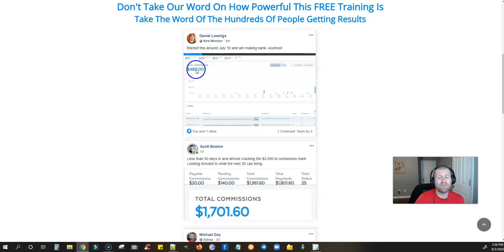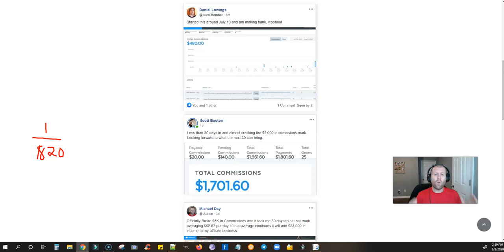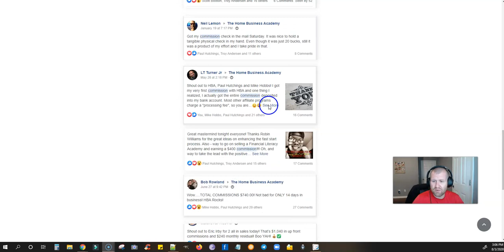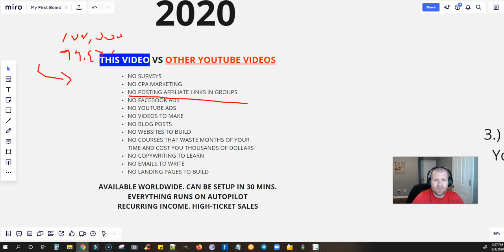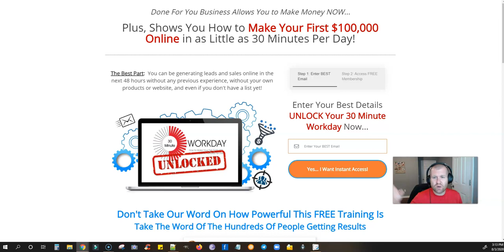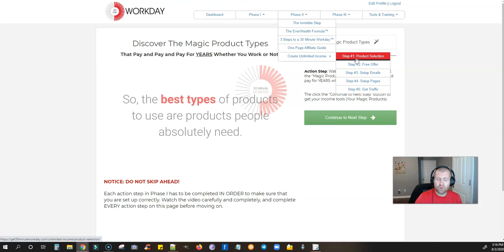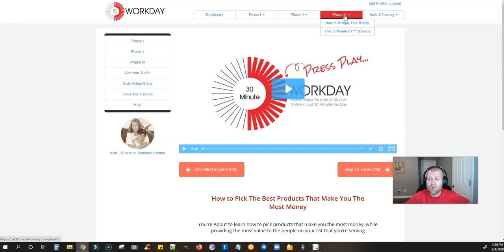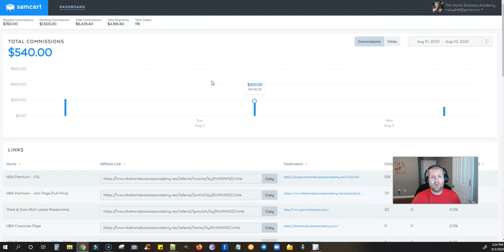Earn Money Online 2020 - Proof This Works!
Step 3: Text Me If You Get Stuck or Need Help ###-###-

Video Overview: I show you what the best way to make money online is in 2020. It covers how I went from making no money working in a candy warehouse driving a forklift to making a 6-figure income.

*INCOME DISCLAIMER: This website and the items it distributes contain business strategies, marketing methods, and other business advice that, regardless of my own results and experience, may not produce the same results (or any results) for you. Michael Day, Lunch Break Launch, Fastlane Affiliate and Six-Figure Affiliate Secrets make absolutely no guarantee, expressed or implied, that by following the advice or content available from this web site or video you will make any money or improve current profits, as there are several factors and variables that come into play regarding any given business. Primarily, results will depend on the nature of the product or business model, the conditions of the marketplace, the experience of the individual, and situations and elements that are beyond your control. As with any business endeavor, you assume all risk related to investment and money based on your own discretion and at your own potential expense.